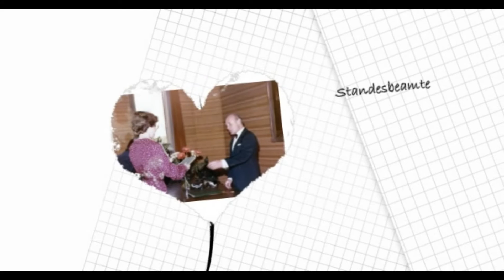Leinwand - Hochzeit 2014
35 Jahre jetzt ist es die Leinwand - Hochzeit.Die Leinwandhochzeit wird nach 35 Jahren Ehe gefeiert, in der das Ehepaar manche Zerrreisprobe glücklich überstanden hat. Gemeinsam wurden Höhen und Tiefen gemeistert, die der Ehe nichts anhaben konnten. Wie Leinen, das nicht so einfach zu zerreißen ist. Als Symbol für die Unzerreißbarkeit ihrer Ehe und seiner Liebe kann der Ehemann seiner Frau ein gutes Stück Leinen schenken.

Als Geschenkideen haben sich in der Zwischenzeit Heimtextilien wie Bettlaken und Bettwäsche bewährt. Aber auch das Hochzeitsfoto auf eine Leinwand gezogen oder ein Händeabdruck auf einer Leinwand sind willkommene Geschenke zum Jubiläum.

35 Jahre Ehe muss natürlich gebührend gefeiert werden. Ob mit der ganzen Familie, Freunden und Verwandten ein großes Fest veranstaltet wird oder ob man das Hochzeitsjubiläum der Leinwandhochzeit doch lieber zum Anlass nimmt, um gemeinsam in den Urlaub zu fahren und in trauter Zweisamkeit, sich und seine glückliche Ehe zu feiern, den Möglichkeiten sind jedenfalls keine Grenzen gesetzt.

Fest steht, dass man das 35 jährige Hochzeitsjubiläum nicht einfach so verstreichen lassen sollte. Die Leinwandhochzeit ist eine willkommene Gelegenheit um Erinnerungen an längst vergangene Zeiten wieder hervorzuholen. Gemeinsam über vergangene Geschichten zu schmunzeln und zu lachen und um letztendlich festzustellen, dass die letzten 35 Jahre mit dem Ehepartner eine wunderbare und unvergessene Zeit waren und bleiben.